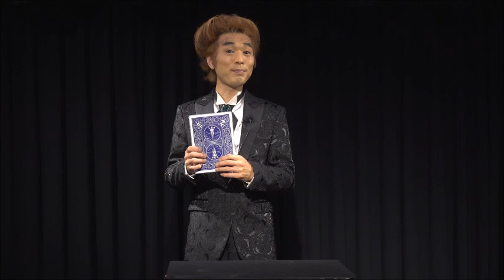ダイレクト・ＥＳＰ・プリディクション(高品質ジャンボサイズ)